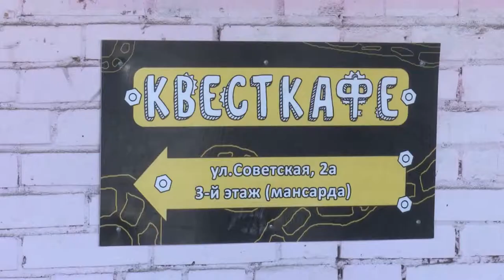КВЕСТОМАНИЯ/ПОПРОБУЙНАСЕБЕ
8 канал продолжает знакомить телезрителей с новыми сериями проекта «Попробуй на себе». В этот раз журналисты попробовали свои силы в виртуальной реальности.  Для этого они отправились в одно из  развлекательных заведений приморской столицы,  а именно в «Квест-кафе».  Что из себя представляет путешествие в искусственное 3-д пространство и какие эмоции  ждут  исследователей а мире VR –технологий, расскажут Евгений Черемухин и  Максим  Яковлев.